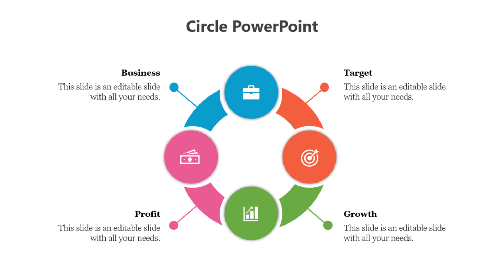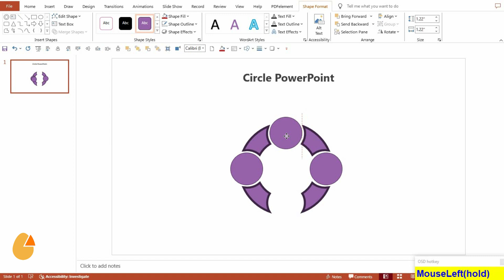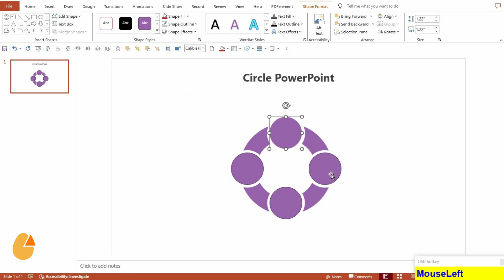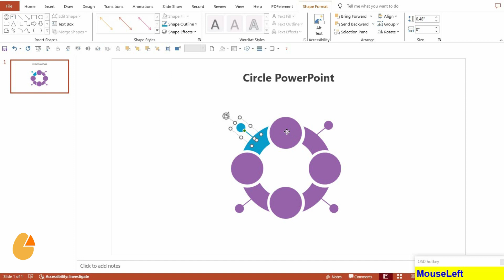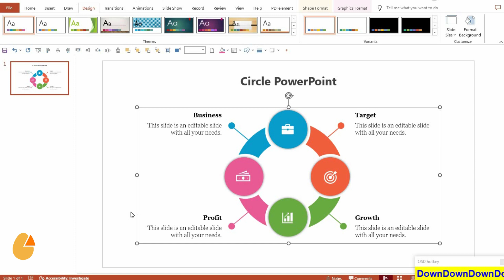How to Create a Circle Diagram in PowerPoint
Welcome to SlideEgg, your ultimate destination for mastering PowerPoint presentations! In this comprehensive tutorial, we'll guide you step-by-step through the process of creating a circle diagram in PowerPoint, allowing you to visually communicate your ideas with clarity and impact.

PowerPoint tutorial#Circle diagram#PowerPoint circle diagram#PowerPoint tips#Presentation design#Data visualization#PowerPoint tricks#Circle chart#Diagram design#PowerPoint shapes#Microsoft PowerPoint#Creative presentations#Visual communication

Whether you're a beginner or an experienced presenter, our easy-to-follow instructions and practical tips will help you craft compelling diagrams in no time. Timestamps are provided for easy navigation, ensuring you can find exactly what you need. Thank you for tuning in – let's slide into success together!